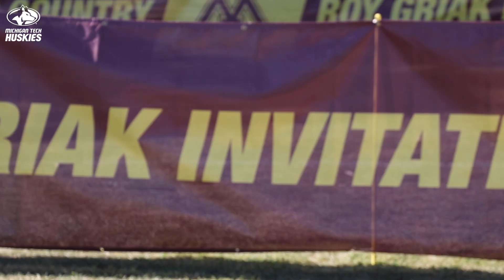2022 Roy Griak Invitational Video Recap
The Michigan Tech men's and women's cross country teams showed out at the historic Roy Griak Invitational in Minneapolis, Minnesota, on Friday afternoon. The No. 15 men of Michigan Tech made history by winning their first-ever Jo Rider men's Maroon Race. The women improved five spots from last year's results, placing fourth as a team.